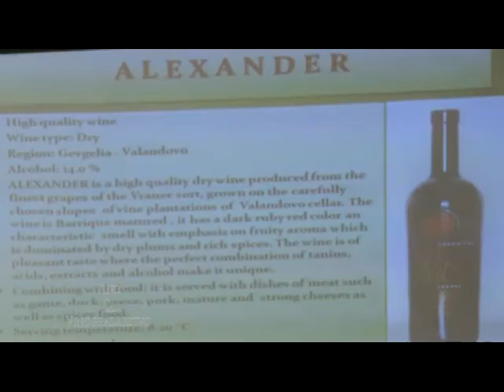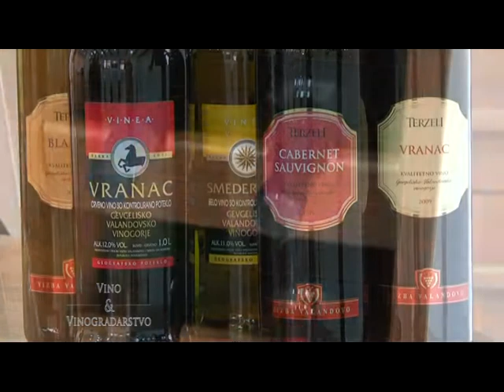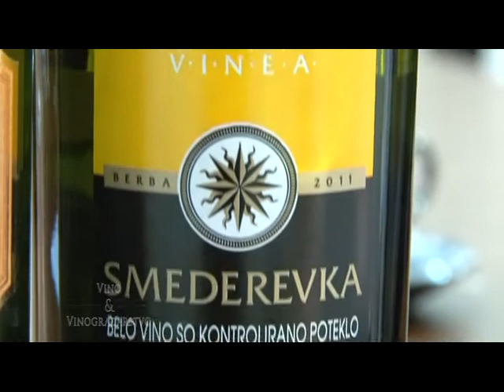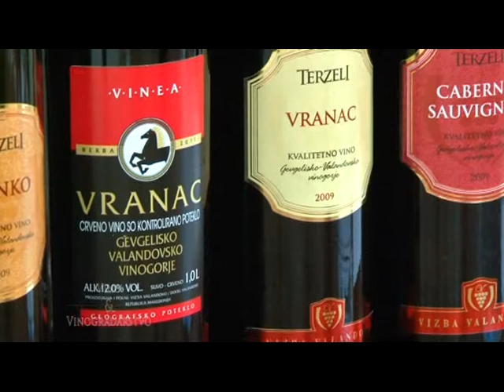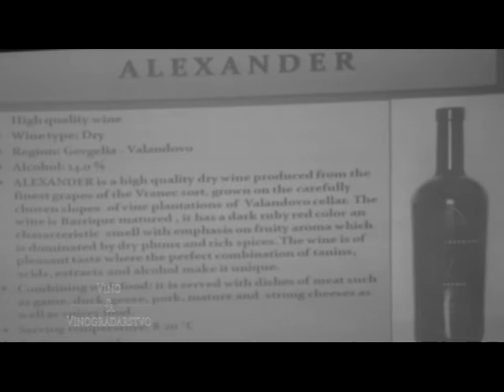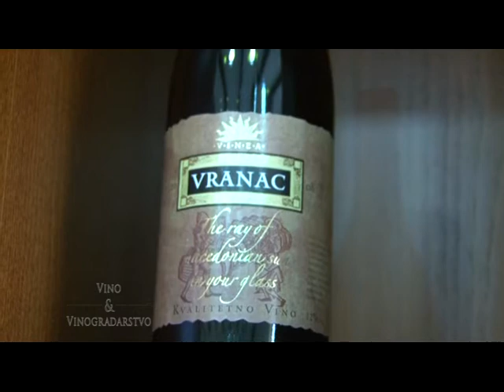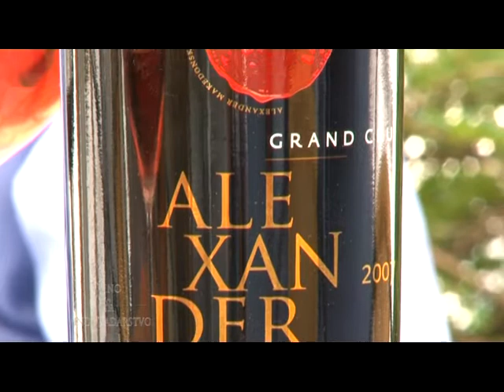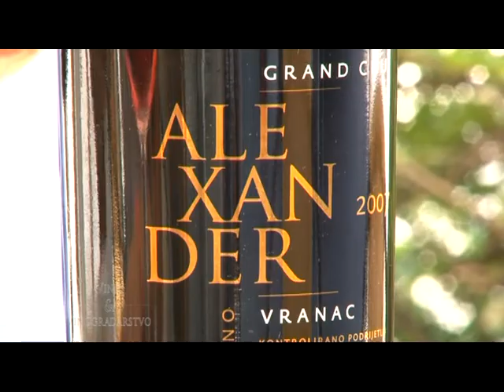Vinarija Valandovo - Vino i Vinogradarstvo